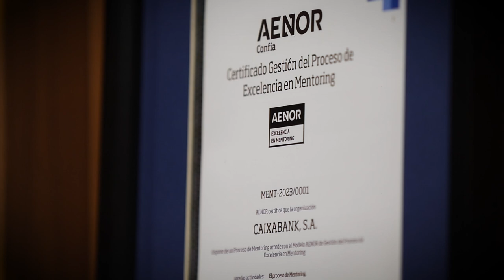Entrega Caixabank Certificado Programa Mentoring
CaixaBank se ha convertido en la primera empresa española en obtener la certificación de AENOR para su programa de mentoring. La entidad líder en creación de confianza ha llevado a cabo un exhaustivo proceso de auditoría que ha culminado con la obtención por parte de CaixaBank del sello que acredita su compromiso con los máximos estándares de excelencia en sus programas de acompañamiento y desarrollo.